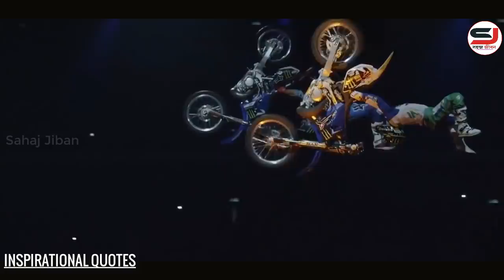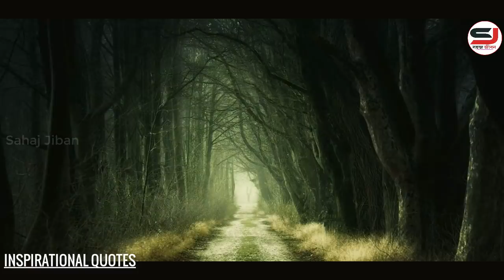তাকে বুঝিয়ে দিন আপনার মুল্য কতটা || Success motivational Quotes || Best Inspirational Speech.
This Video About, Success motivational Quotes || Best Inspirational Video || Life Changing Quotes.

1. You Can Win (Bangla)
2. Rich Dad Poor Dad(Bengali)
3. Time Management (Bengali)
4. Na Bola Sikhun (Bengali)
5. Body Language (Bengali)
6. Improve Your Memory Power (Bangla)
7. The Power of Self Confidence (Bengali)
8. Power of Positive Thinking (Bangla)
9. The Power of Your Subconcious Mind ( Bangla)
10. The Secret (Bengali)

Join us.